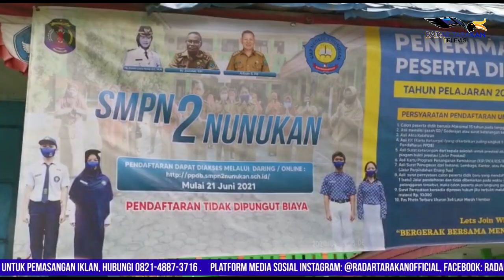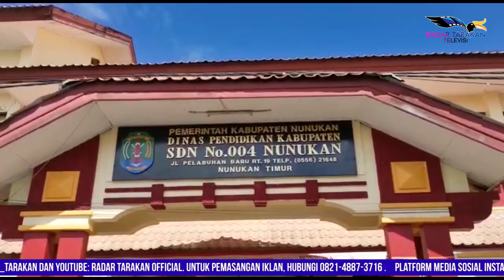Disdikbud Sudah Tetapkan Kuota PPDB SD dan SMP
PPDB Digelar Mulai 21 Juni
Pelaksanaan Penerimaan Peserta Didik Baru (PPDB) di Nunukan akan digelar 21 Juni mendatang. Skemanya pun dipastikan masih sama dengan PPDB tahun-tahunsebelumnya. Kriterianya mengacu kepada Zonasi, Afirmasi, Prestasi dan Pindahan.
Reporter: Riko Aditya